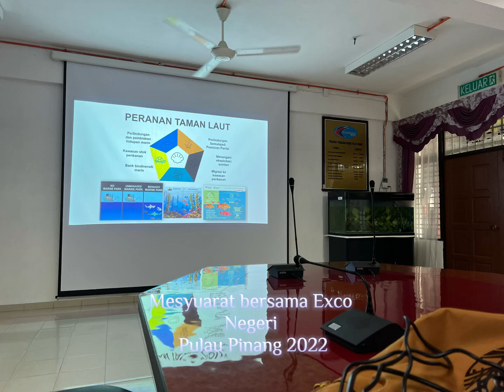Mesyuarat Bersama Exco Negeri Pulau Pinang